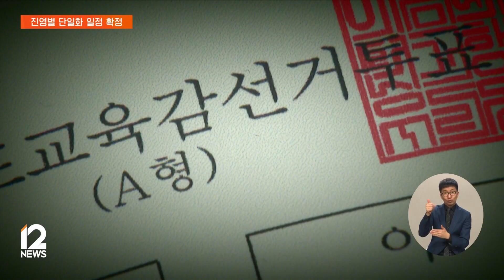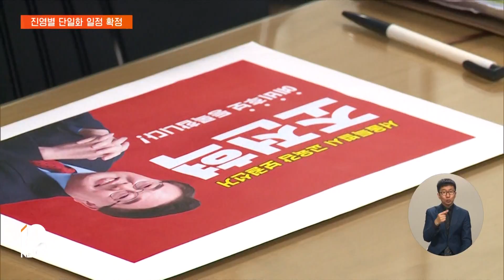서울교육감 진보·보수 단일화 일정 확정…추가 출마 불씨 여전 / EBS뉴스 2024. 09. 16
서울시교육감 보궐 선거가 한 달 앞으로 다가왔습니다.

교육감 선거는 보수와 진보 등 진영별 단일화가 결과에 큰 영향을 미쳤는데요.

이번 선거에서도 단일화 방식을 놓고 초반부터 논란이 많았는데, 진영별로 단일화 일정이 확정됐습니다.

[리포트]

지난 2014년부터 한 번도 단일화에 성공한 적 없는 보수 성향 교육감 후보들은 조희연 전 서울시교육감에게 내리 세 차례 패배했습니다.

이번 보궐 선거에서 보수 성향 후보들이 출마 선언을 하면서 단일화를 강조한 이유입니다.

인터뷰: 조전혁 前 한나라당 의원
"단일화 삐걱거린다고 얘기하는데 우선 결론부터 이야기하면 저는 단일화에 적극적으로 협조하겠다."

인터뷰: 안양옥 前 회장 / 한국교원단체총연합회
"이 단일화를 이끄는 단체들에게 적극적으로 의견을 개진하고 우리가 얘기하는 협력관계를 만들어 가는…."

이들 후보의 단일화를 주도하고 있는 통합대책위원회가 단일화 일정을 확정했습니다.

통대위가 주도하는 단일화에 참여하는 후보는 조전혁 전 한나라당 의원과 안양옥 전 교총회장, 홍후조 고려대 교수로 3명입니다.

세 후보는 오는 20일부터 22일까지 여론조사를 실시해 최종 1인을 가리기로 했습니다.

통대위는 오는 24일 최종 후보자를 결정할 예정이지만, 계획대로 보수 진영에서 후보가 한 명만 나올지는 미지수입니다.

단일화에 참여하지 않은 보수 성향 후보도 2명 있을뿐더러 안양옥 후보는 단일화 결과에 승복하겠다는 서약을 하지 않았습니다.

진보 진영 단일화도 선거인단 투표수를 놓고 후보들 간 이견이 생기면서 진통을 겪었습니다.

인터뷰: 홍제남 前 교장 / 서울 오류중학교
"저희가 처음에 요구한 것은 동일한 선거인단 수 구성을 해서 동일한 수에 의해서 1인 3표제라든가 하면은 공정하게 후보의 역량을 검증할 수 있다고 생각을 했거든요."

이런 갈등 끝에 진보 후보의 단일화를 주도하는 서울민주진보교육감추진위는 단일화 방안을 확정했다며 참여 의사를 밝힌 후보들이 모두 참여한다고 설명했습니다.

김용서 교사노동조합연맹 위원장이 출마를 포기하면서 단일화에 참여하겠다고 한 후보는 7명이 남았습니다.

이들 후보들에 대해 참여 인단 모두가 '1인 2표'를 행사해 1차 후보 4명을 먼저 뽑은 뒤, 2차에서 여론조사를 진행하고 오는 25일 최종 단일 후보가 확정됩니다.

하지만, 진보 성향으로 분류되는 후보들 가운데도 2명이 단일화 과정에 참여하지 않겠다고 선을 그으면서 진보 후보 역시 한 명만 나올 가능성은 적어 보입니다.